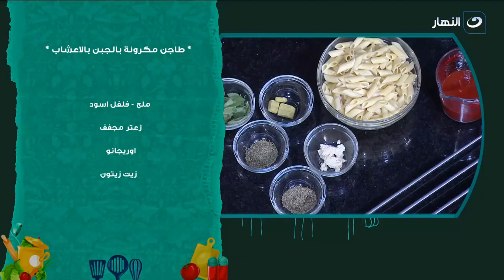بطريقة سهلة وبسيطة هتعملي طاجن مكرونة بالجبن والأعشاب مع مروة الشافعي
أكلة بيتي | بطريقة سهلة وبسيطة هتعملي طاجن مكرونة بالجبن والأعشاب مع مروة الشافعي

أكلة بيتي
شبرنامج أكلة بيتي يذاع يومياً على شاشة النهار تردد 11785 رأسي  .. البرنامج يذاع يوميًا الساعة 2 مساءً.